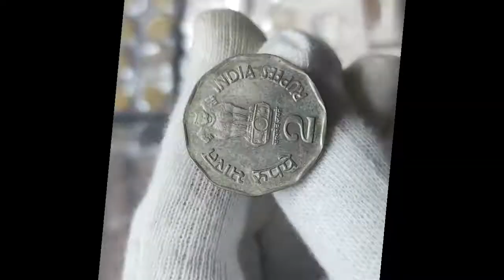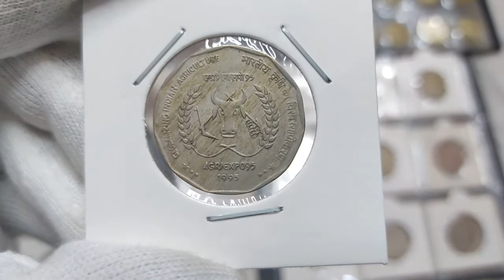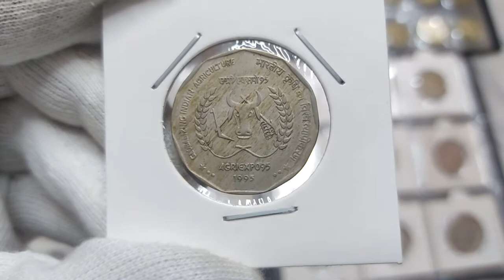2rs Agri Expo Coin 1995| 2 Rs Rare Coin| 2 Rs Most Valuable Coin| ২ টাকার দামি কয়েন। takapoisa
Know all about 2 rs agri expo coin of India. It is a rare coin and a valuable one.

General topics:
1. old coin sell
2. How to sell coin online
3. Silver coin value
4. Gandhi coin value
5. British coin value
6. British India coin
7. Chandi ki sikke
8. Rupor koyener dam
9. Old coin sell
10. Make money online
11. coin price
12. Numismatics
13. Netaji coin
14. sell on coins to direct buyer
15. 2 Rs most rare coin
16. Agri Expo Coin
17. AgriExpo 1995 coin value
18. Mule coin
Timestamp
00:00 Intro
00:40 General information of Agri-Expo Coin
01:15 Value of Agri-expo coin
01:40 Mule variety coin value
03:00 Last part